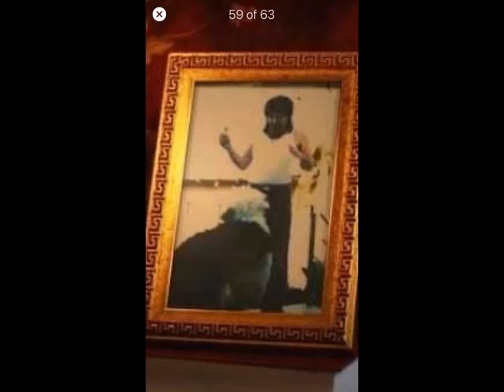perfect day video 2